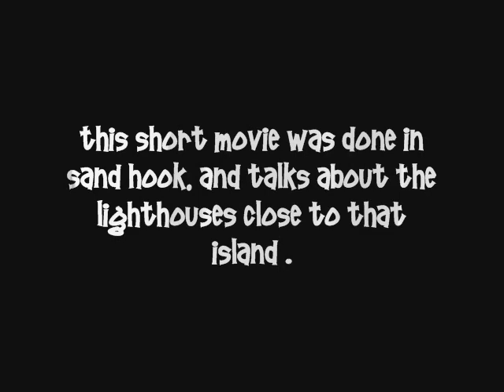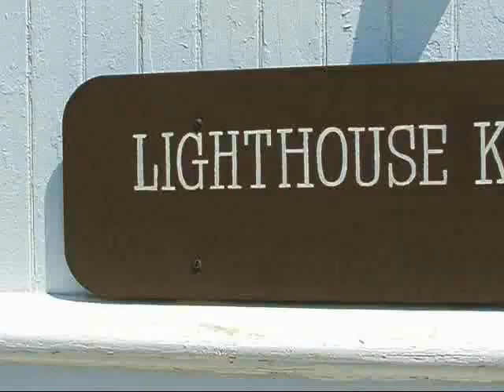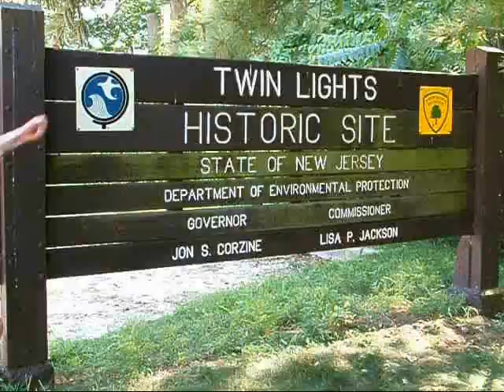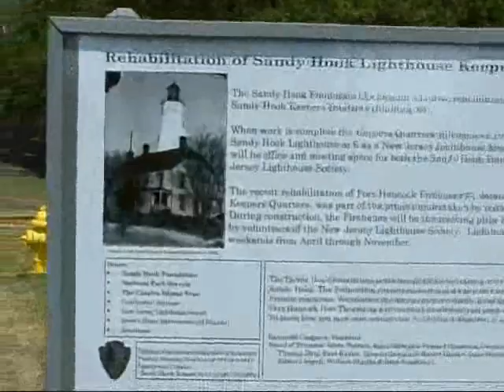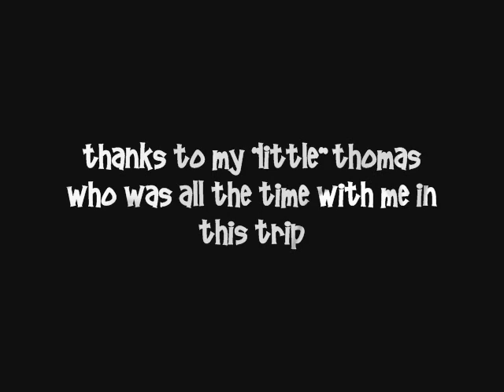SANDY HOOK-NJ CONOVER BEACON & NAVESINK LIGHTHOUSE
RAFAEL ALENCAR TAKES YOU INTO A VIDEO CLIP TOUR TO VISIT 3 LIGHTS:SANDY HOOK, CONOVER BEACON AND NAVESINK LIGHTHOUSE IN NEW JERSEY